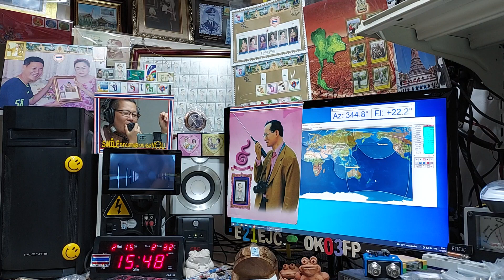BG9EHO ssb qso with E21EJC on Satellite XW-3 (CAS-9),(HO-113) 15 FEBRUARY 2022